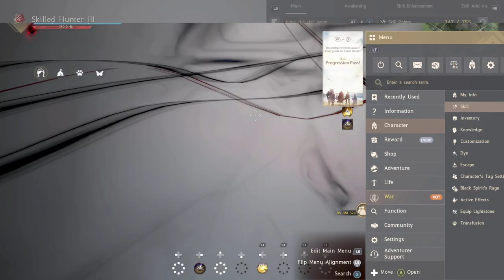BLACK DESERT ONLINE | GAMEPLAY #505